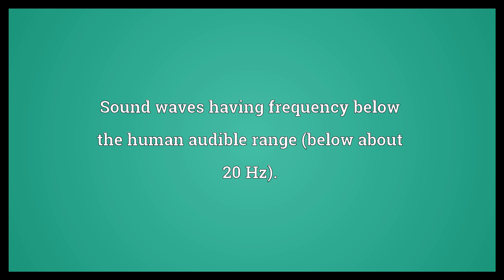Infrasound Meaning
Video shows what infrasound means. Sound waves having frequency below the human audible range (below about 20 Hz)..  Infrasound Meaning. How to pronounce, definition audio dictionary. How to say infrasound. Powered by MaryTTS, Wiktionary